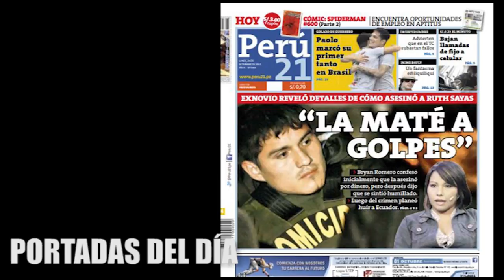Micronoticiero mulero 24-09-2012